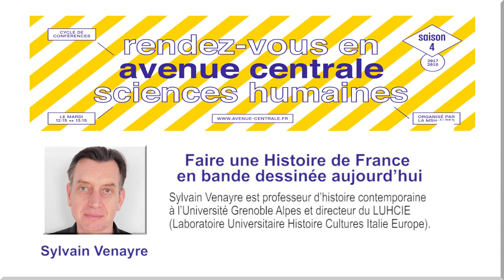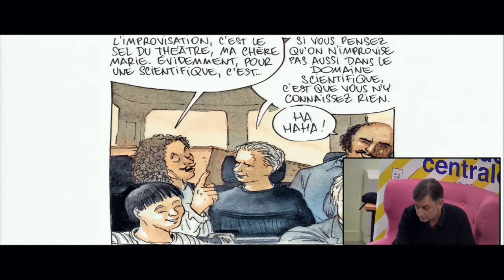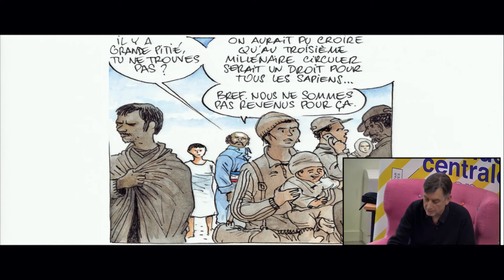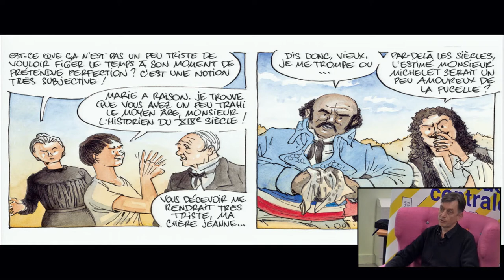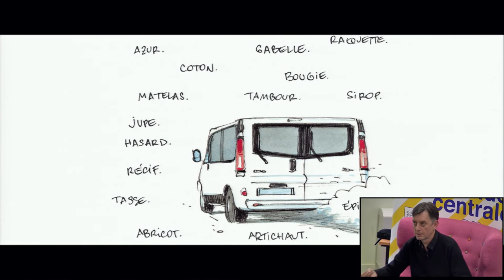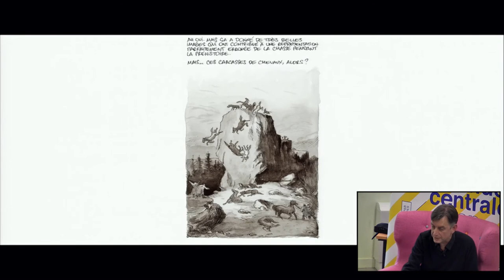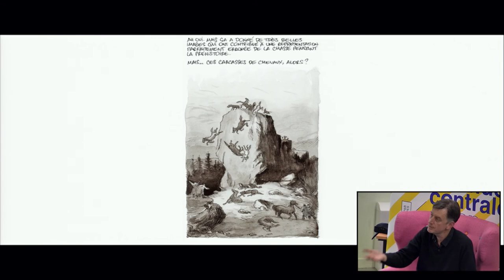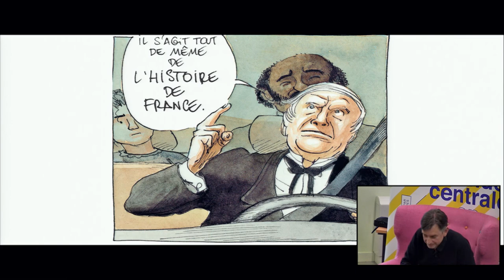Faire une Histoire de France en bande dessinée aujourd’hui - Sylvain VENAYRE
Quarante ans après l’Histoire de France en bande dessinée des éditions Larousse, une Histoire dessinée de la France est actuellement en cours de réalisation.
Deux volumes sont déjà parus.
La collection comptera à terme 20 volumes, soit quatre parutions par an jusqu’en 2022 !

Directeur de cette collection très remarquée depuis la parution du 1er volume, Sylvain Venayre nous en présente, images à l'appui, les principaux enjeux.

Que représente aujourd’hui le genre de l’Histoire de France, dans un paysage historiographique transformé par l’histoire globale ?
Comment une Histoire dessinée s’insère-t-elle dans l’histoire longue de l’illustration ?
Pourquoi les images font-elles souvent écran entre le passé et nous ?
Comment la bande dessinée peut-elle renouveler utilement l’intrigue historique ?